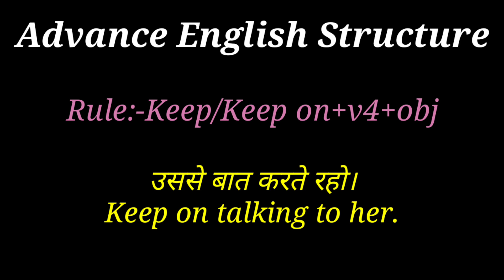English Sentence Structure || Advanced English Structure || Spoken English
Hello guys,